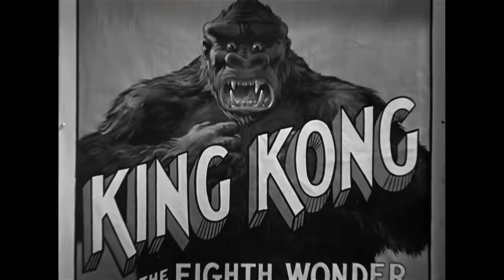Son of Kong (2026) Warner Bros. Pictures Movie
Warner Bros. and Legendary Pictures will continue to expand the MonsterVerse. This year we are waiting for Godzilla x Kong: The New Empire, the official trailer of which teased the potential plot of the next movie Son of Kong.

00:00 Trailer Hints
01:52 New Reboot
03:10 Leaked Plot
06:36 Production Status